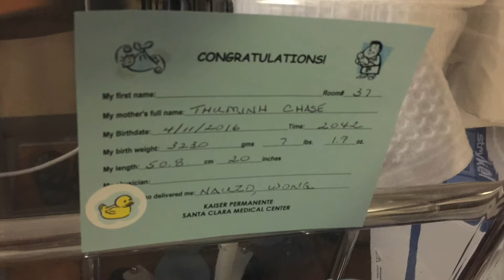Gordon Nguyen Chase - April 11, 2016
We are so proud of Minh and Steve on their hard work this week bringing little Gordon into this world -  we are so grateful mom and baby are safe and healthy - we so enjoy his first cries, his first smiles,,,so many more firsts to come for you two.  Soft black hair, tiny little fingers and toes, such an angelic face!  congratulations you two!